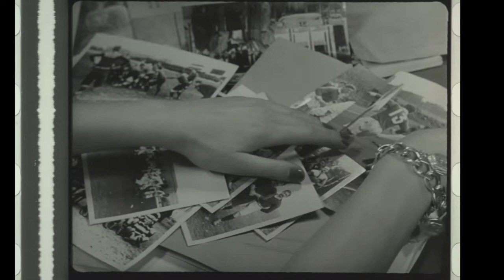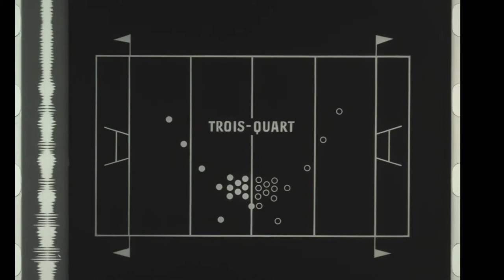RUGBY test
This is an scan from a vinegar 35mm print -- no stabilization has been done on the image.  Grading would help, of course -- there is an old one-light grade applied that adds quite a bit of contrast.

This is a test of the new high-speed Kinetta audio extraction technique used with an alpha version of AEO Light software from the University of South Carolina MIRC -- thanks Greg and Borislav.  Full audio extraction to .wav file took 35 minutes, and making a 2-pass VBR H264 from the file (ungraded, as it came off the scanner) took 21 minutes.  Please do not circulate as we do not have rights to this.